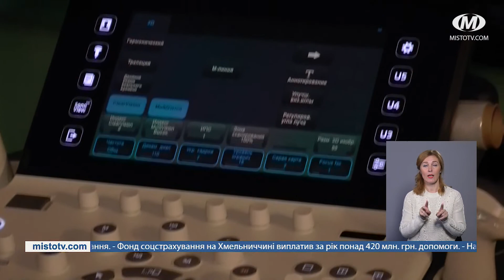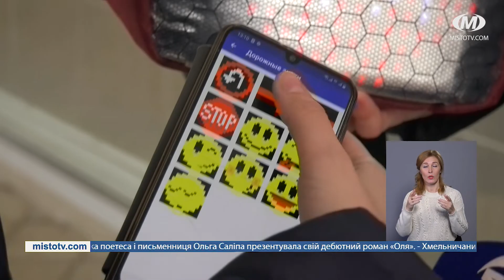НОВИНИ МІСТА 28/01/21